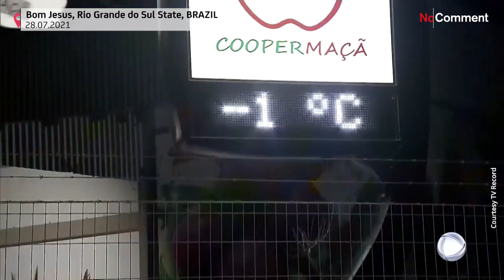Rare snowfall in Brazil after southern cold snap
A fierce cold snap prompted snowfall in southern Brazil on Wednesday night.
More than 30 cities in Rio Grande do Sul state registered the phenomenon, according to weather forecast company Somar Metereologia